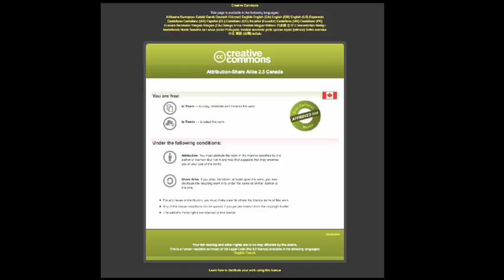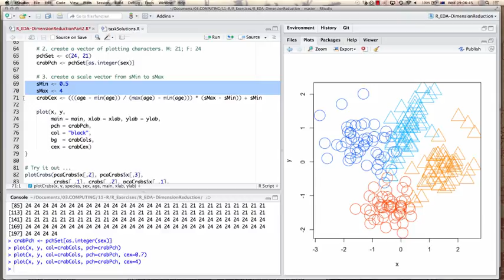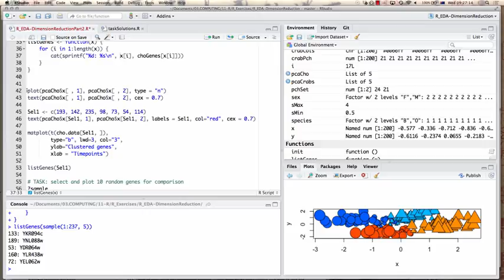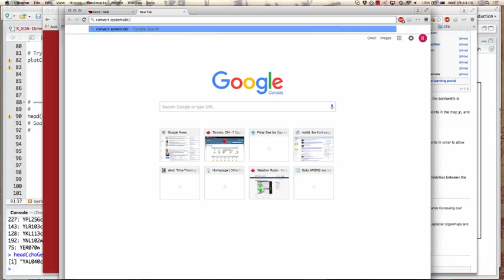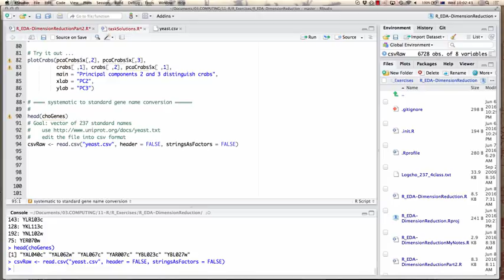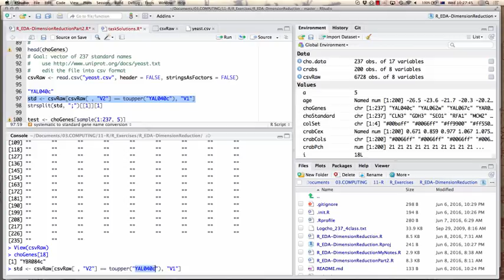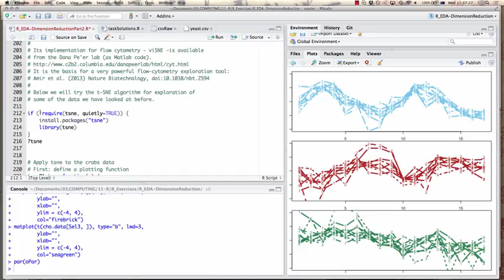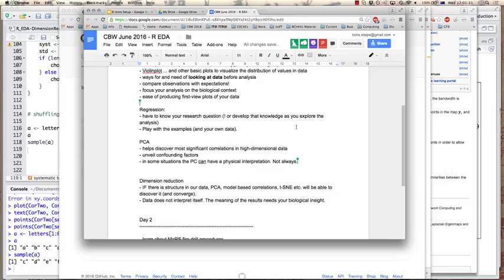Dimension Reduction Part 2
This is the second part of the third module in the 2016 Exploratory Analysis of Biological Data Using R workshop hosted by the Canadian Bioinformatics Workshops.  This lecture is by Boris Steipe from the University of Toronto.